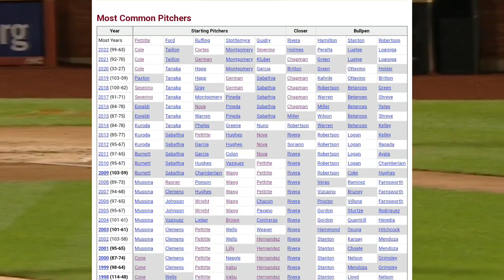Brian Cashman the biggest WEASEL in baseball.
New York Yankees Have Not Had Solid Farm Starters Besides Luis Severino Since Brian Cashman took over.
MLB Baseball 2022 - Grunttalksmlb.com

Altered MLB Highlights from 2022 & Previous Seasons

@MLB holds all rights to any video they choose to claim